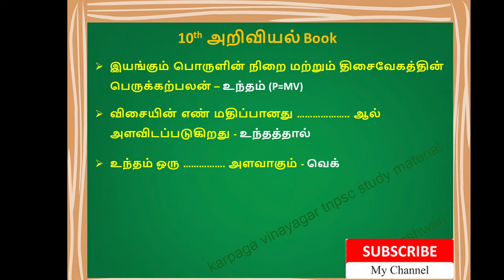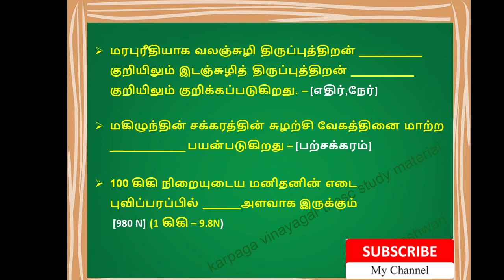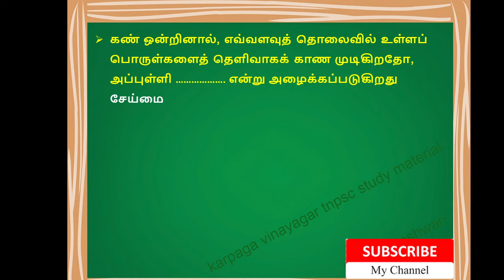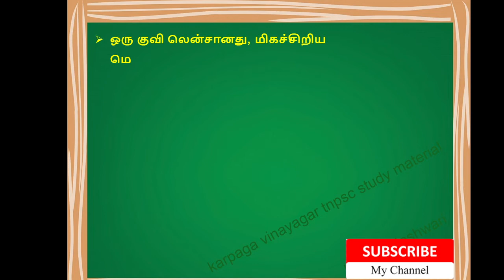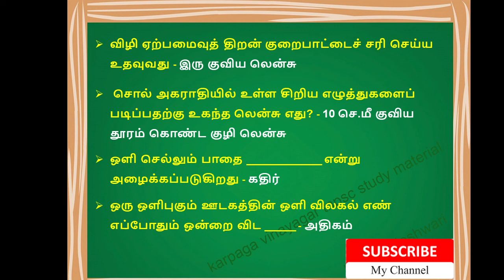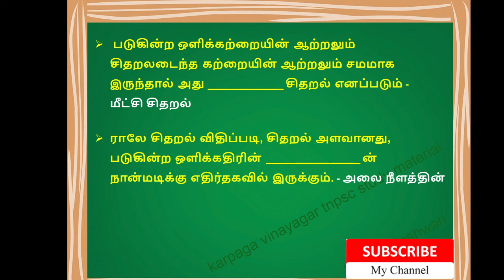10th Science [அறிவியல்] new Book back side questions | TNPSC 10th Science Study materials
10th Science [அறிவியல்] new Book back side questions | TNPSC 10th Science Study materials pdf download
6th Science Book Back Answers

TNPSC Science study materials pdf download
TN TET Science study materials pdf download
Science important questions and asnwers pdf download
Group 4 Science study materials pdf download